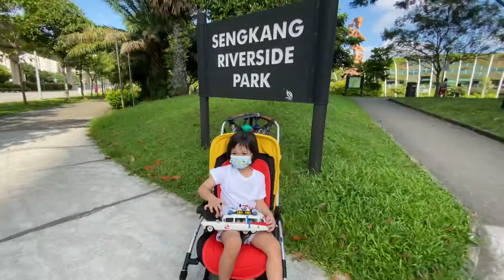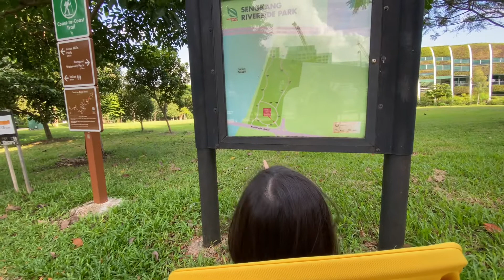Strolling @ Sengkang Riverside Park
Early morning walk at the Sengkang Riverside Park